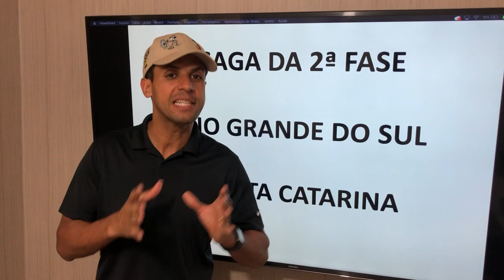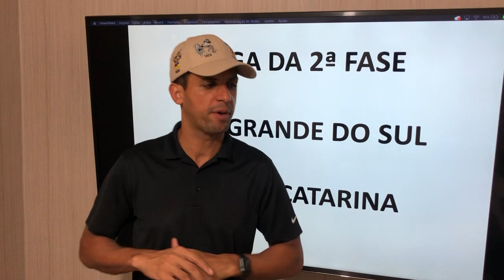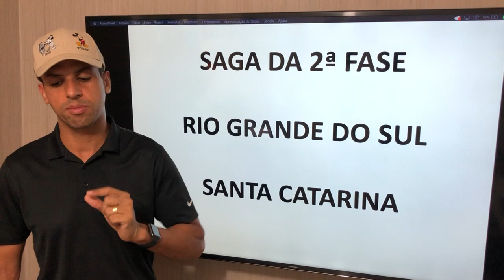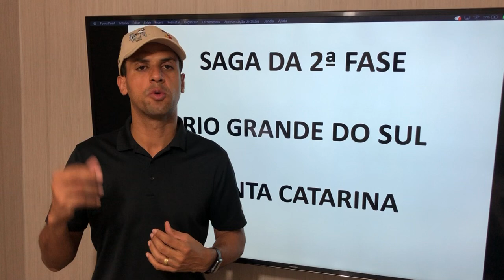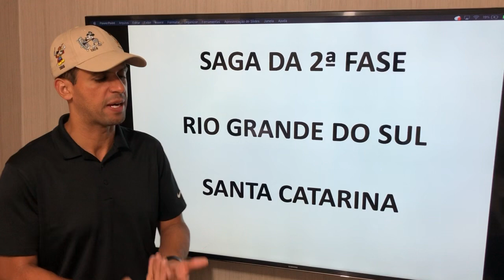JÚRI POPULAR x FORO ESPECIAL | CONCURSO DE CARTÓRIO | SAGA DA 2ª FASE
Grupo Mega Revisão para 2ª Fase RS

Grupo Mega Revisão para 2ª fase SC